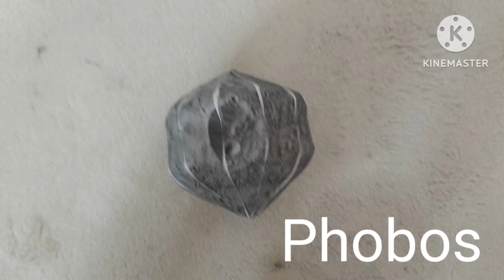Papercraft planets! (download in the description)